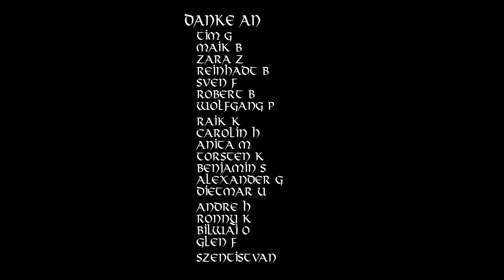Erinnerung an die Heimat - Epischer Song über Nostalgie und Verbundenheit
Tauche ein in die emotionalen Erinnerungen an die Heimat mit unserem epischen Song "Erinnerung an die Heimat". Dieser Song erzählt die Geschichte von Kindheitserlebnissen, Gemeinschaft und der tiefen Verbundenheit zu einem Land, das einen Menschen formt und begleitet. Lass dich von den poetischen Versen und der bewegenden Melodie in eine Welt voller Nostalgie und Sehnsucht entführen. Ein musikalischer Tribut an die unvergängliche Liebe zur Heimat.